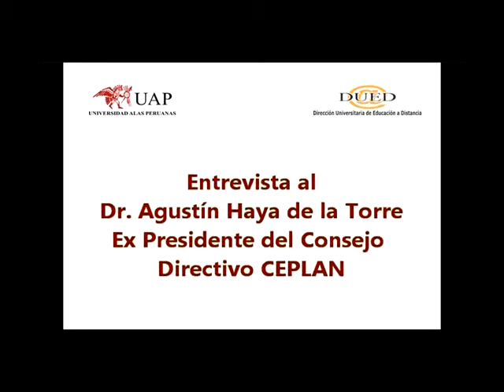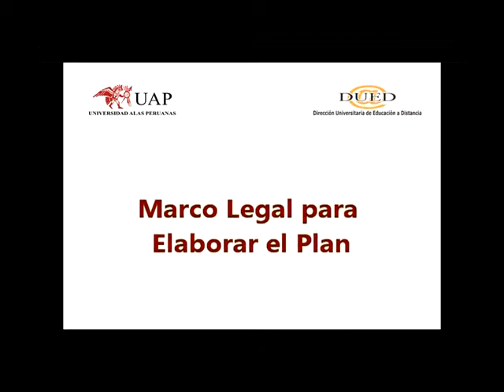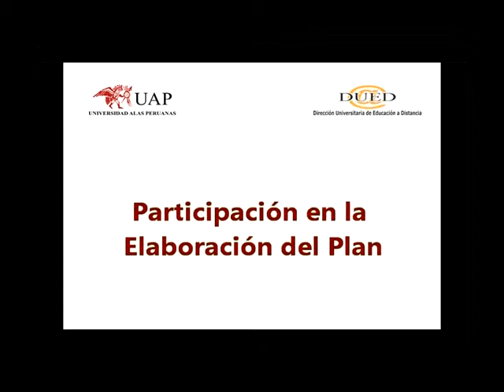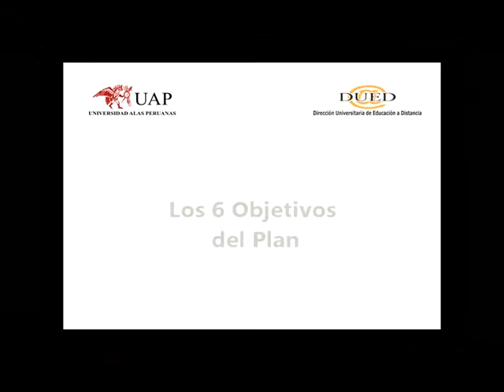Entrevista al Dr. Agustìn Haya.wmv